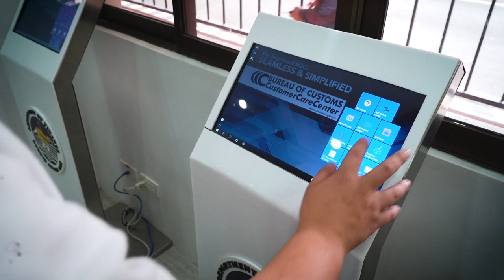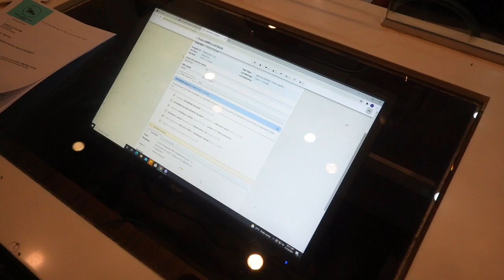Bureau of Customs' 5-Point Priority Program for 2023